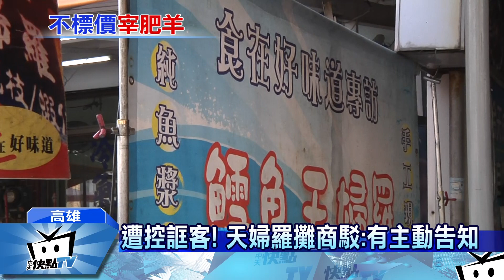20170225中天新聞 天婦羅1顆200元 攤商遭控未標價坑客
高雄知名觀光景點旗津老街，228連續假期湧入大批人潮，不過有遊客指控，買當地小吃，跟棒球一樣大的鱈魚天婦羅，卻沒有標價，業者也沒主動告知，炸好後，說一顆兩百，遊客覺得太貴，但也只能付錢，感覺被誆了，消保官說，業者有義務主動告知，產品售價，如果沒有，就算已經料理好成品，消費者還是可以，拒絕購買。